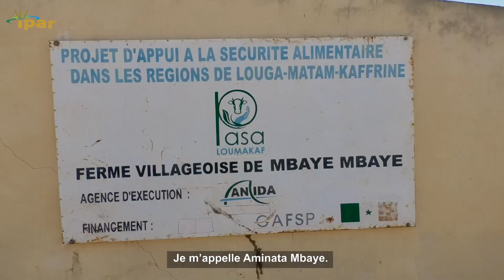Aminata Mbaye: présidente groupement femmes agricultrices de Mbaye-Mbaye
Success strories autour de l’utilisation des technologies solaires dans l’horticulture au Sénégal: Retour sur le parcours de quatre femmes ayant réussies leur adoption des technologies solaires
Ces stories ont été enregistrées dans le cadre du Projet Woman's Economic Empwerment in low Carbon (WEL) en partenariat avec le CRDI et le CECI.